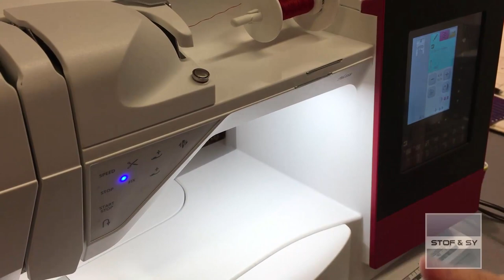Sy med elastiktråd i symaskinen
Smock syning eller syning med elastik i symaskinens undertråd er både sjovt og flot.
Effekten kan bruges til både toppe, kjoler ærmekanter, bukseben og nederdele.
Her viser Lene, hvordan du gør syr en lille pigenederdel i Liberty stof med smock effekt i taljen.